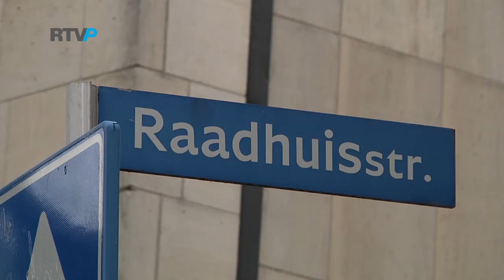RTVP Nieuws en Actualiteiten - Ralf Krewinkel verkozen tot nieuwe burgemeester van Heerlen